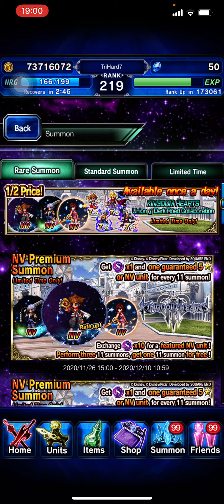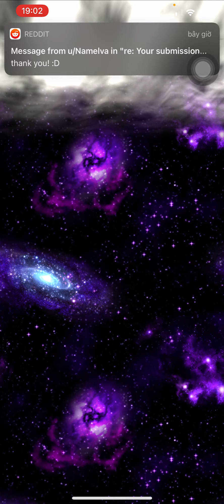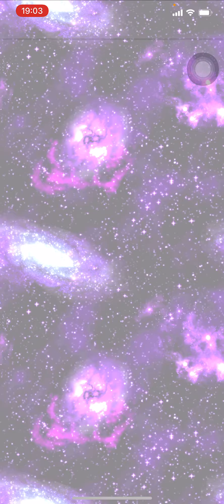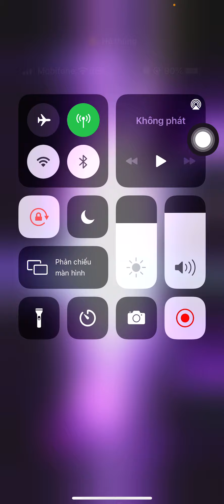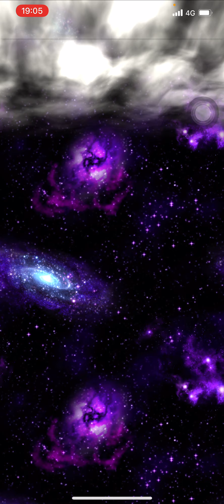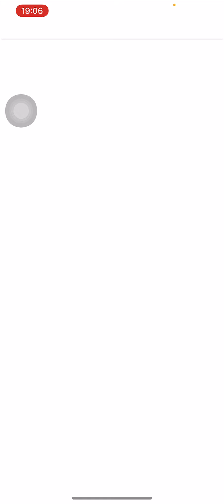Kingdom Heart Summons ( Wrong one :( )